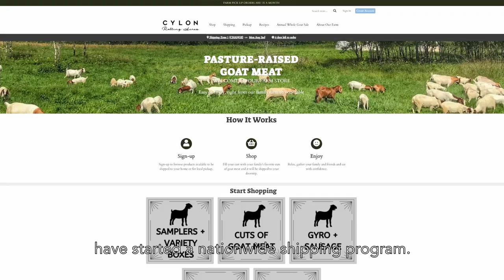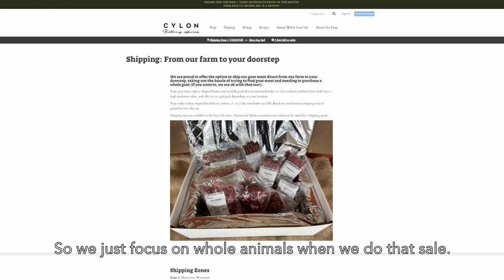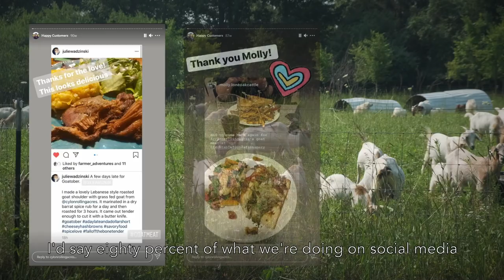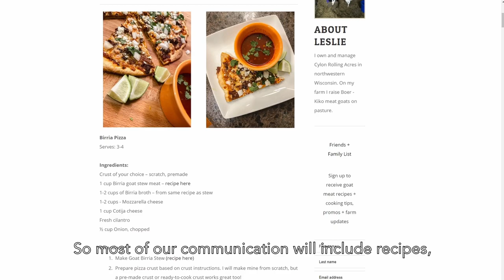Grass Based Meat Marketing: Fostering Connection in a Digital World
“Trying to look at marketing in a bigger picture as a relationship piece with our customer than just sales.”

Leslie Svacina owns and operates Cylon Rolling Acres where she raises meat goats on pasture. Watch to learn more about how Leslie uses website sales and social media to market her meat through wholesale accounts and directly to customers locally and nationwide. Svacina’s farm and marketing business satisfies a key market niche while giving her control of her price and creating opportunities to share her passion with her customers.

To learn more about grazing and other soil health initiatives, visit our

“Moving On” licensed via Music Vine: 5QKVS9HEDBOZLTXG